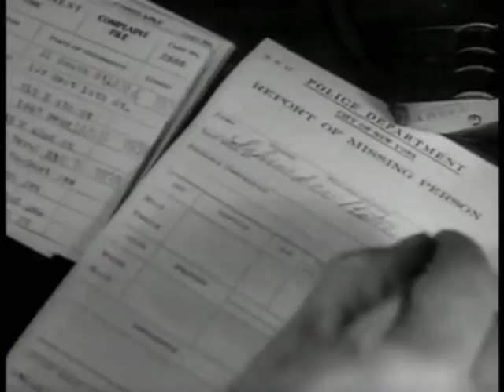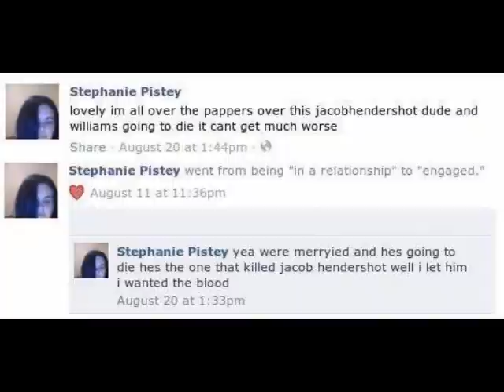Florida Vampire Cult: The Murder of Jacob Hendershot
Hey guys,
Today I'm discussing a case from my hometown of PC, FL.
This occurred while I was living here, where a young woman claimed to be half vampire/half werewolf- and how her & her vampire cult became responsible for the death of a young man.
So as always, sit back, relax, and let's dive in

CREDITS:
INTRO: Created by Renderforest.com